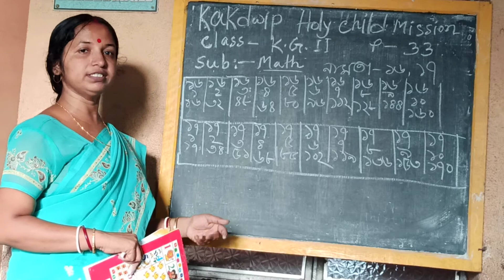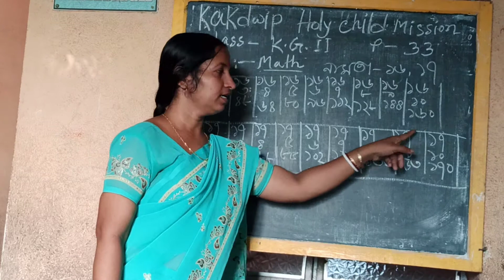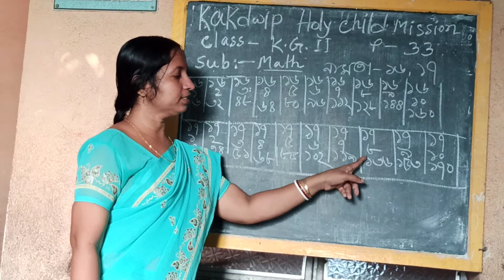E-Learning ll Mathematics - নামতা ll K.G-2